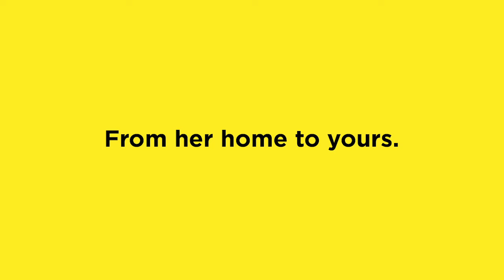Storytime with Zuzu Trailer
Join Susan Stamberg, one of NPR's 'Founding Mothers,’ for a weekly storytime with her family every Thursday on Facebook Live. She'll read from Washington, D.C. to her granddaughters in California — and to all who join in. This is perfect for the young and the young at heart, especially in a time that requires many families to be physically apart.

About Susan Stamberg: Nationally renowned broadcast journalist Susan Stamberg is a special correspondent for NPR. Stamberg is the first woman to anchor a national nightly news program, and has won every major award in broadcasting. She has been inducted into the Broadcasting Hall of Fame and the Radio Hall of Fame. An NPR "founding mother," Stamberg has been on staff since the network began in 1971. Beginning in 1972, Stamberg served as co-host of NPR's award-winning newsmagazine All Things Considered for 14 years. She then hosted Weekend Edition Sunday, and now reports on cultural issues for Morning Edition and Weekend Edition Saturday. One of the most popular broadcasters in public radio, Stamberg is well known for her conversational style, intelligence, and knack for finding an interesting story.